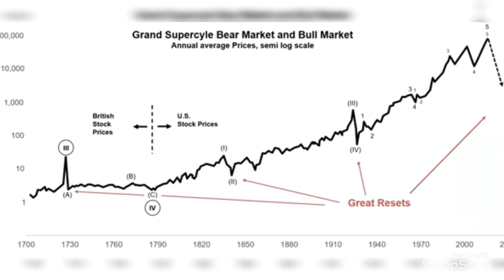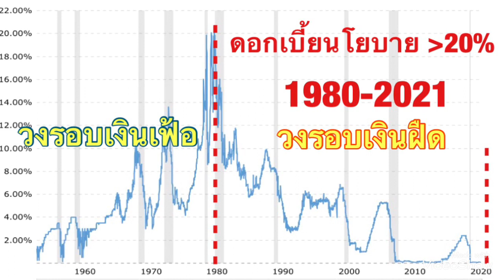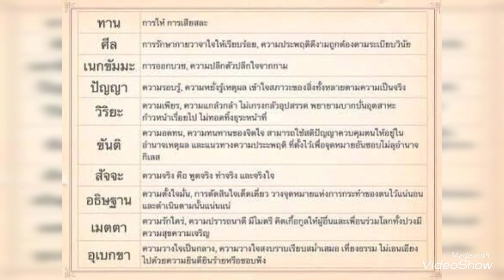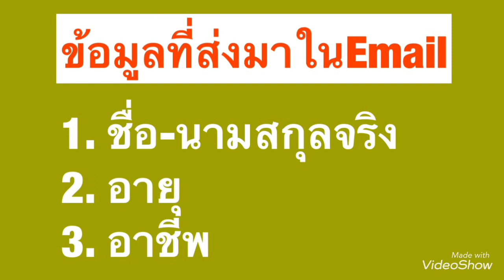คนกลุ่มน้อยที่จะอยู่รอดปลอดภัยจากGreat Reset แล้วคนกลุ่มใหญ่จะเจออะไร?!